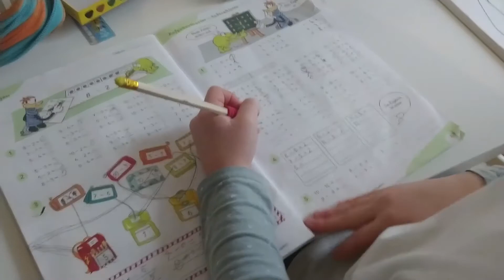Traveling with Josh Episode #5!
I finally go on a trip I've been meaning to take for years! Sorry it's been so long since I've updated this. Enjoy and tell me about your last trip in the comments!